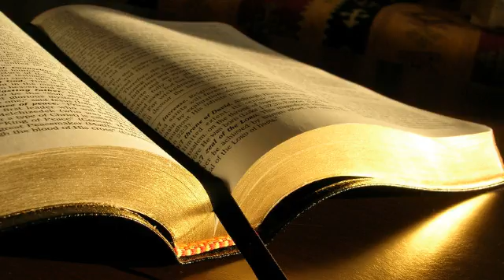Traian Coteanu # Matei 26.14-25 # 16.04.2014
Evanghelizare, seara
Predică, Matei 26:14-25, mesaj transmis prin Traian Coteanu
miercuri, 16 aprilie 2014
Matei 26:14 Atunci unul din cei doisprezece, numit Iuda Iscarioteanul, s-a dus la preoții cei mai de seamă
15 și le-a zis: „Ce vreți să-mi dați, și-L voi da în mâinile voastre?” Ei i-au cântărit treizeci de arginți.
16 Din clipa aceea, Iuda căuta un prilej nimerit, ca să dea pe Isus în mâinile lor.
17 În ziua dintâi a praznicului Azimelor, ucenicii au venit la Isus și I-au zis: „Unde vrei să-Ți pregătim să mănânci paștile?”
18 El le-a răspuns: „Duceți-vă în cetate la cutare om și spuneți-i: „Învățătorul zice: „Vremea Mea este aproape; voi face Paștile cu ucenicii Mei în casa ta.”
19 Ucenicii au făcut cum le poruncise Isus și au pregătit paștile.
20 Seara, Isus a șezut la masă cu cei doisprezece ucenici ai Săi.
21 Pe când mâncau, El a zis: „Adevărat vă spun că unul din voi Mă va vinde.”
22 Ei s-au întristat foarte mult și au început să-I zică unul după altul: „Nu cumva sunt eu, Doamne?”
23 Drept răspuns, El le-a zis: „Cel ce a întins cu Mine mâna în blid acela Mă va vinde.
24 Negreșit, Fiul omului Se duce după cum este scris despre El. Dar vai de omul acela prin care este vândut Fiul omului! Mai bine ar fi fost pentru el să nu se fi născut!”
25 Iuda, vânzătorul, a luat cuvântul și I-a zis: „Nu cumva sunt eu, Învățătorule?” „Da”, i-a răspuns Isus, „tu ești!”